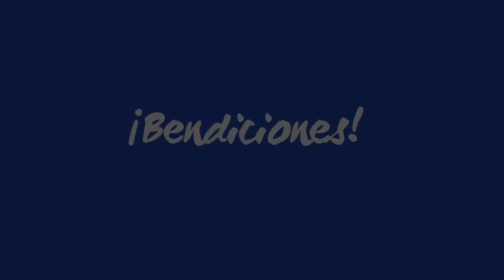TIEMPO DE ORAR | Pastor José Luis | Peniel Pasión tv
Bienvenidos, tenemos Pasion Por Su Presencia